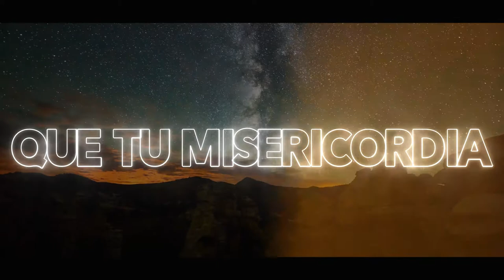Martín Guzmán - «AL DESPERTAR» (Official Lyric Video)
Del álbum: «Cielo de Hierro» de Martín Guzmán.
Autor: Martín Guzmán
Productor Musical: David Aguirre.
Ing. De Grabación: Jose Luis Vazquez
Vídeo realizado por: Doble R

Todos los días tu y yo estrenamos misericordia...
Grande es su fidelidad; sus misericordias son nuevas cada mañana.
Lamentaciones 3:23 NTV.